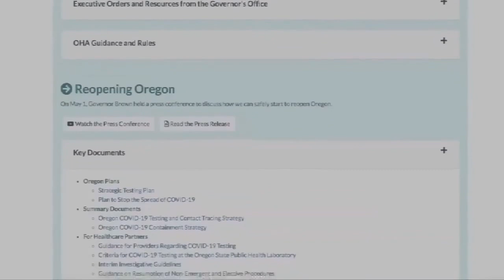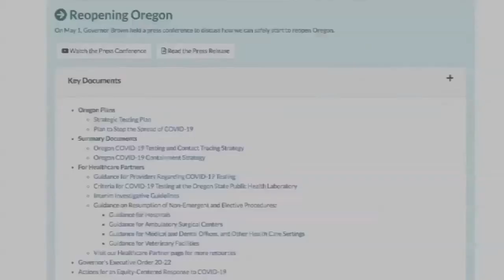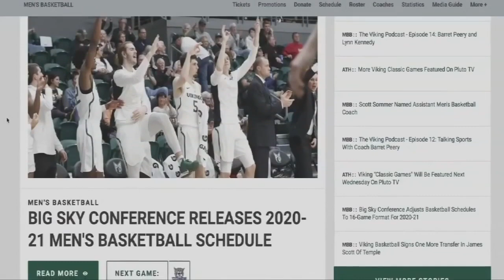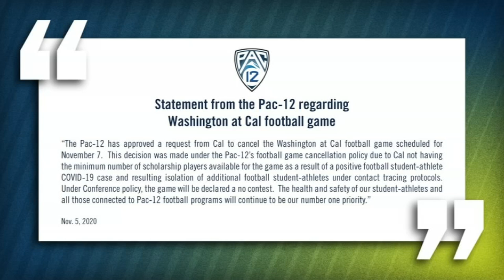U of P, PSU basketball programs have path to start 2020-2021 season